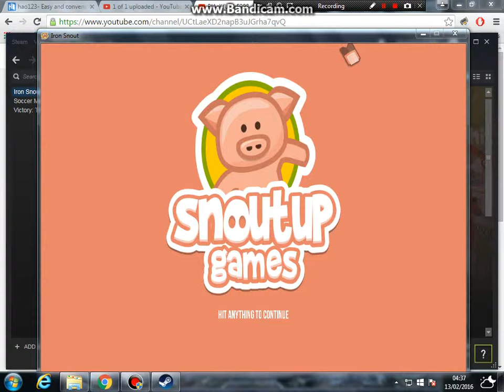Iron Snout E.p:2